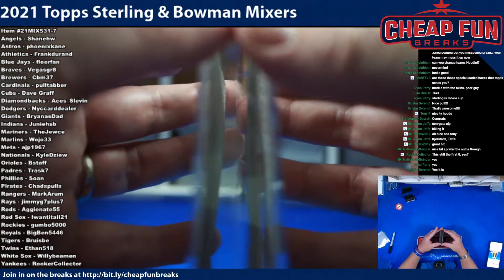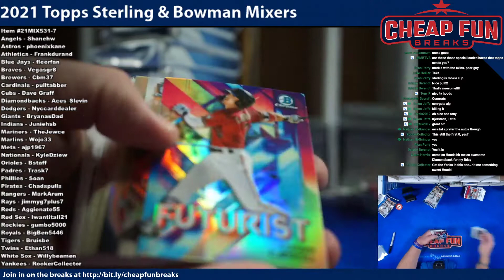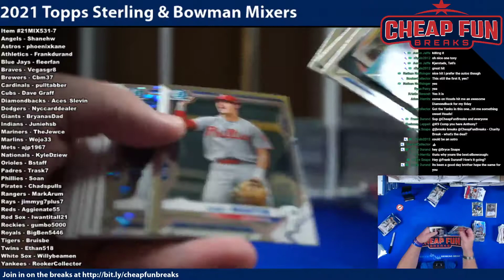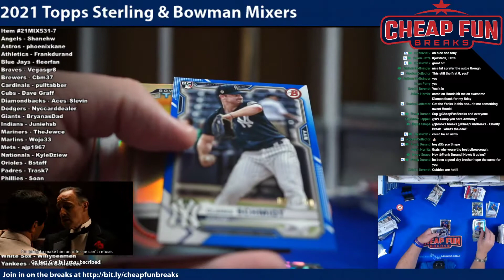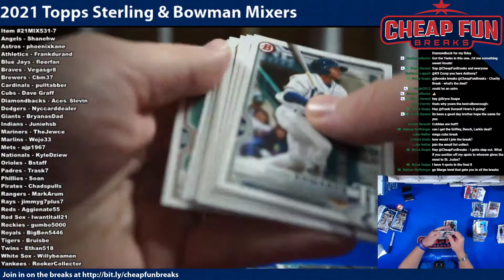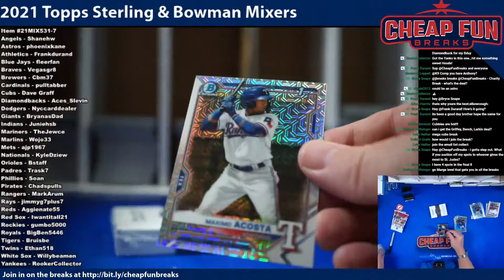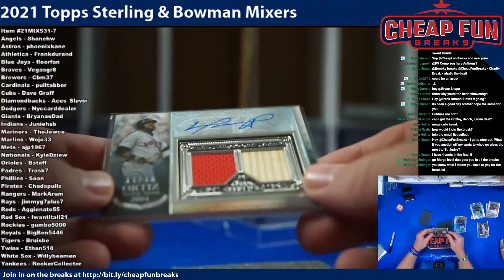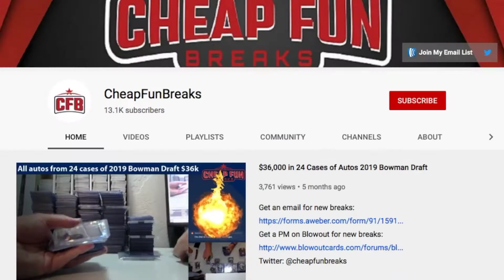2021 Topps Sterling & Bowman Mega Mixer 7